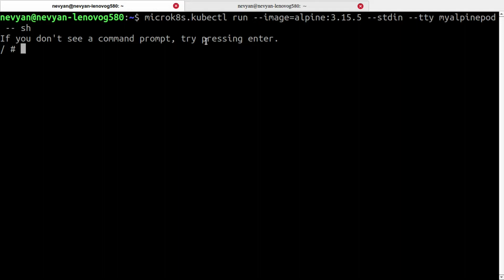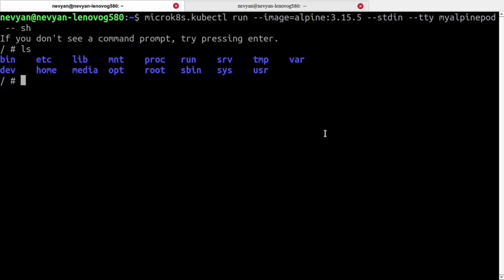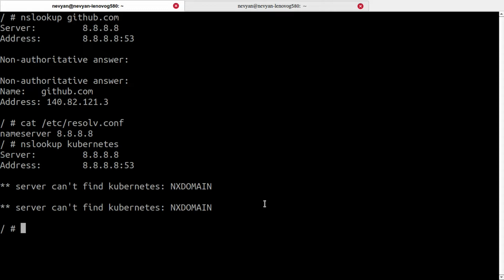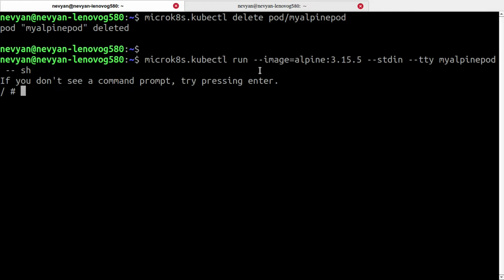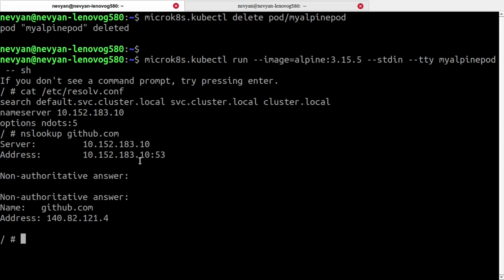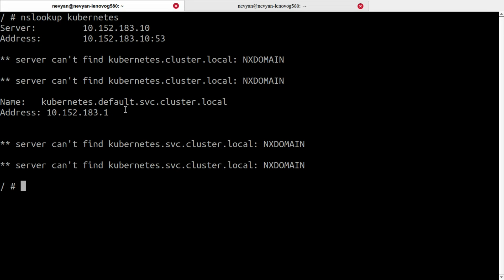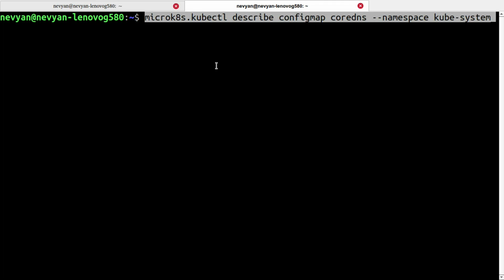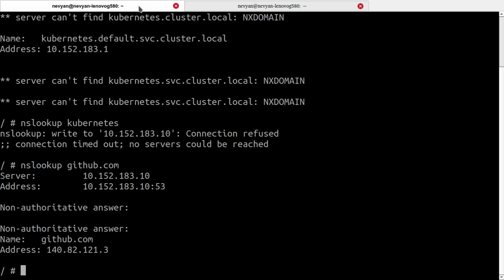Understanding Kubernetes DNS (CoreDNS): A Simple Explanation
Hand's on demo on the basic functioning of CoreDNS inside Microk8s, helping to resolve services and pods DNS queries.